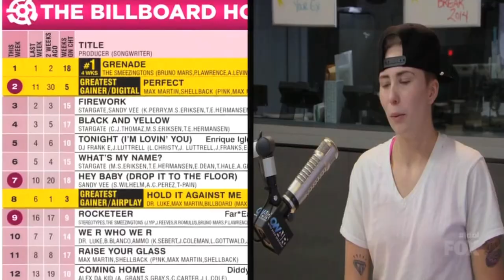MK Nobilette Elimination & J-Lo in Tears | American Idol Season 13 Top 10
MK Nobilette's most emotional performance throughout the competition was definitely when she sang John Legend's "All Of Me" hoping to get the judges' save. Though it brought Jennifer Lopez to tears and the crowd cheered for he asking for that save, the vote was not unanimous and she was still sent home.

In her exit interview, MK Nobilette tell us why it was important to go with a bang and reacts to J-Lo's tears! She also shares what Harry Connick Jr. told her after the show wrapped... and it was good!

Did you know there were two other songs MK Nobilette wanted to sing before picking Pink's Perfect? Here she tells us which songs and she opens up about her mistake mid-song that threw her off.

Lastly, MK Nobilette shares some of her practice techniques, she talks about her future and she sends a message to her fans.

&nbsp;
Produced & Distributed by Jason England & Catalina Walsh of Synergistic Productions, Inc.